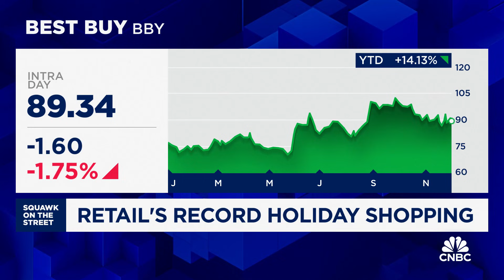Abercrombie and Hollister won during Black Friday weekend, says Telsey Advisory Group's Dana Telsey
Dana Tesley, Telsey Advisory Group CEO, joins 'Squawk on the Street' to discuss Tesley's thoughts on Aritzia, how the changer in weather impact retail companies, and which retail stocks are winning right now.